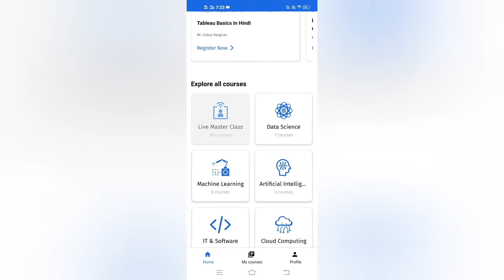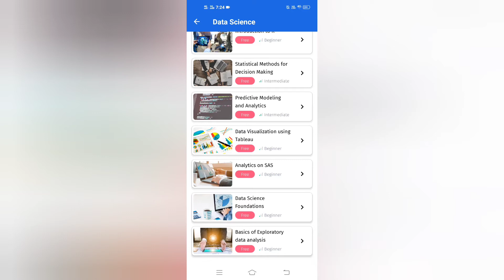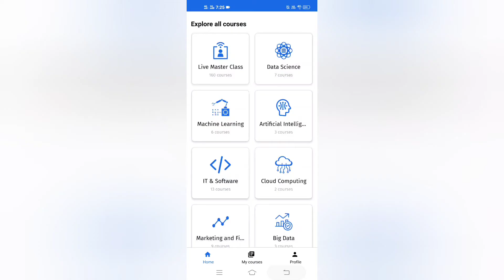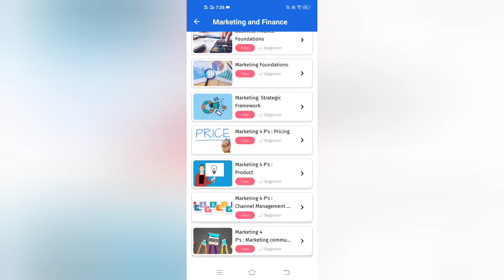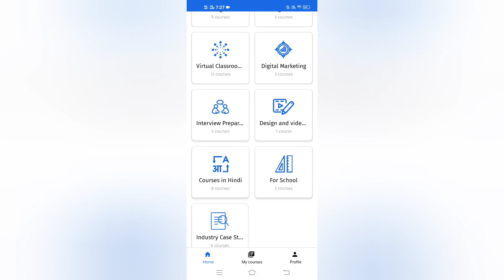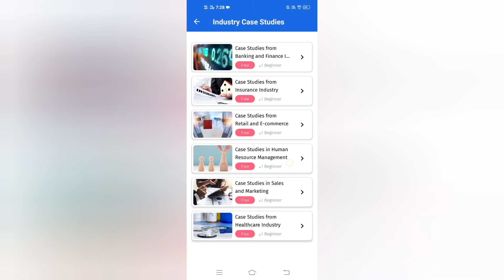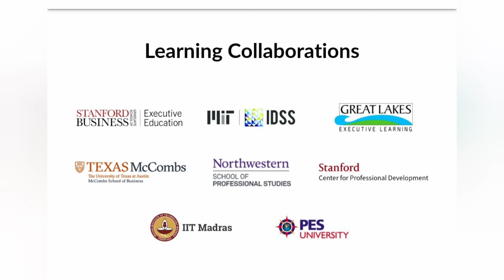Free courses for freshers and job seekers provided by great learning academy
Free courses provided by great learning academy like data science, machine learning, marketing and finance, excel, digital marketing basics and industry case studies

  App is also in play store